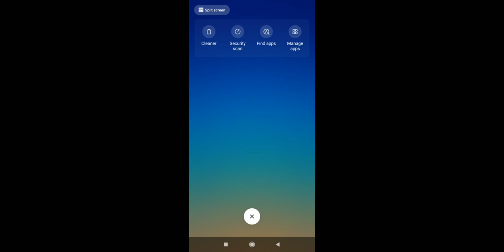Daily Missions Complete Tasks,Rack Up Points,And Earn Valuable Rewards!